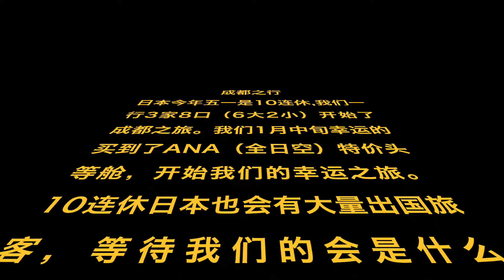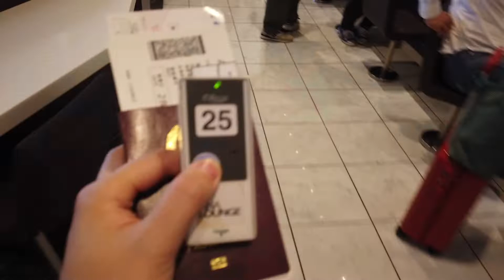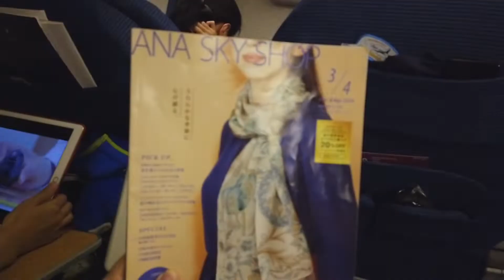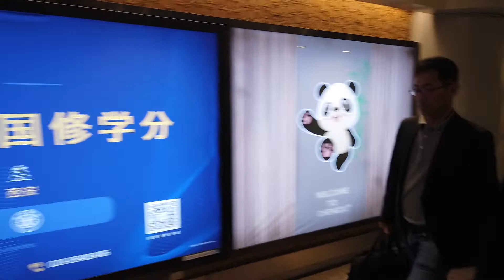【网红城市】成都之旅1 全日空商务舱 瑞吉酒店 东京飞成都 带娃7天6晚 KSM VLOG #4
五一黄金周 一行3家8口 从东京非成都 带娃去看大熊猫
第一次入住瑞吉酒店 ANA商务舱
迪丽热巴同款帽子

摄录于：2019年4月28日